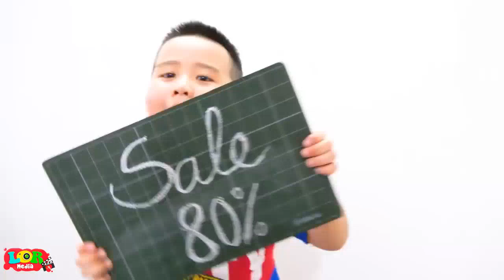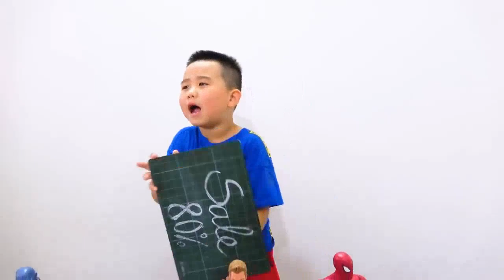Boong Candy Lazy To Wash And Hide Mother Go Out#DTL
Boong Candy Lazy To Wash And Hide Mother Go Out